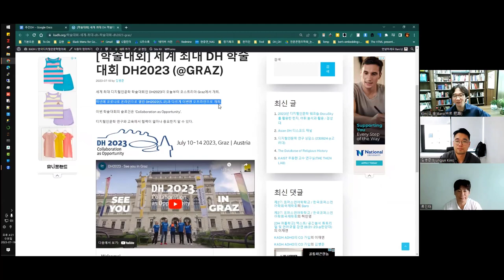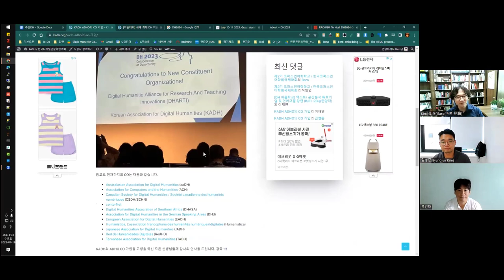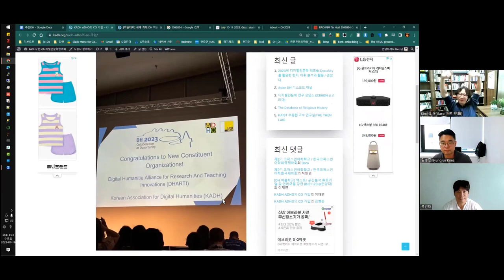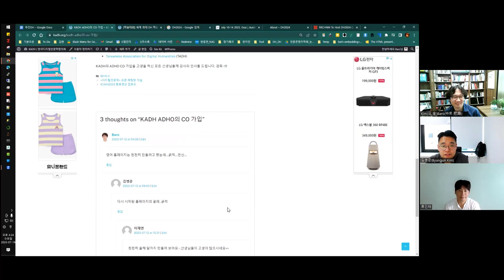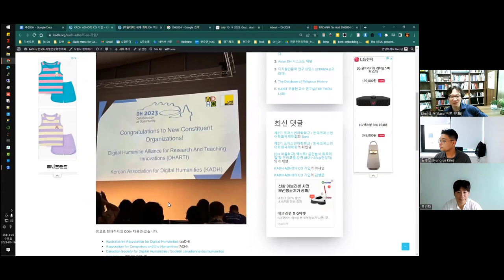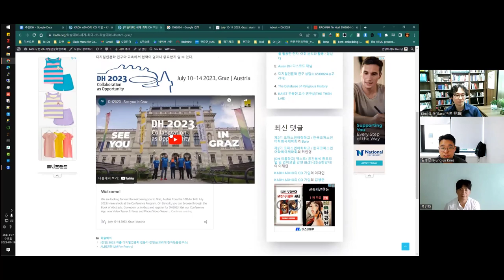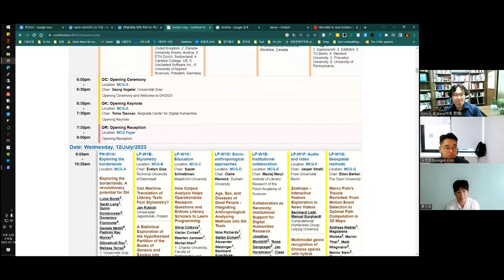[주간DH] [DH 뉴스] DH2023과 KADH ADHO CO 가입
세계 최대 DH 학술대회 DH2023: 이재연팀 + 윤미선팀

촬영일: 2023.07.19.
참가자: 김병준, 류인태, 김바로

인트로 제작: 전대리(였는데 지금은 이제 팀장이 된 B급 영상 마스터)
아웃트로 제작: 전가람(편집), 구현회(그림), 김마루(목소리)